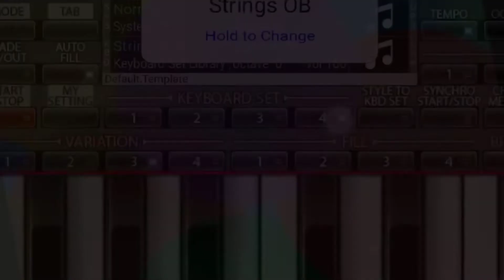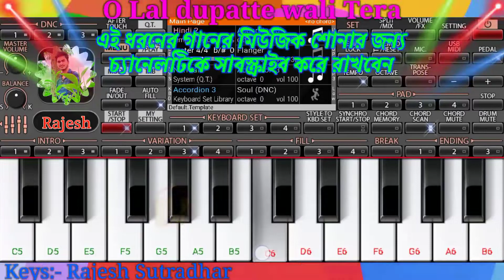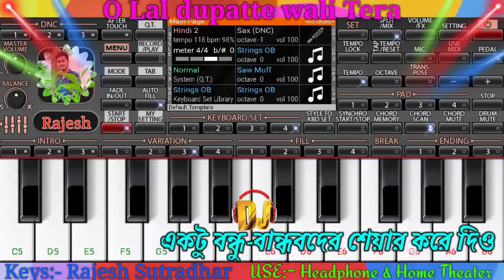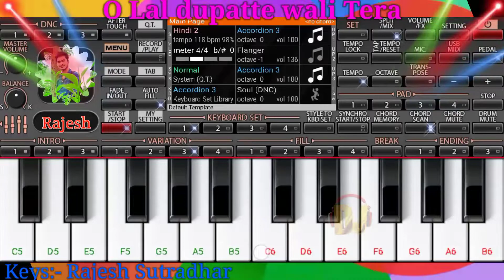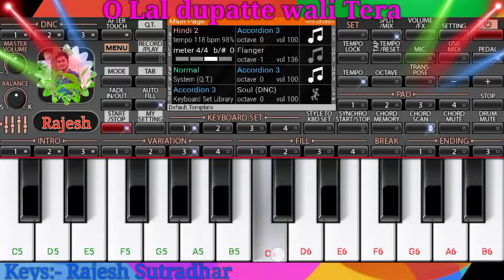O Lal dupatte wali Teri | Casio Keyboard Cover | Paino Tutorial | Hindi Rock Music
WELCOME TO RAJESH STUDIO MIX YOUTUBE CHANNEL

Song:- Prono Soi soi Go | Bangla Dhamail
 song .

            Technical Rajesh Studio

piano lessons for beginners free online
piano tutorial online
worship piano tutorials
piano tutorial pdf
keyboard lesson for beginners
free piano tutorial
piano song tutorial
home piano tutorial
best piano tutorial
piano lesson for beginners pdf
best piano tutorial for beginners
piano keyboard tutorial
kalimba lessons for beginners
piano music tutorial
piano keyboard lessons for beginner
upright piano cover
digital piano cover
piano key cover
yamaha piano cover
casio keyboard cover
digital piano dust cover
music keyboard cover
yamaha p45 dust cover
casio keyboard dust cover
casio piano cover
bangali song paino
dhamail song piano

❤️Description❤️

🎸Rajesh Studio Mix🎸

👍Our New Music Channel💎

Music is not owned by me. No Commercial use intended. For Entertainment/promotional Purposes only. If You Have Any Problem Wish To Remove This Music Please Tell Me I Try To Remove Too Fast.

🤩🤩MORE VIDEO LINKS ON MY YOUTUBE CHANNEL :---🤩🤩